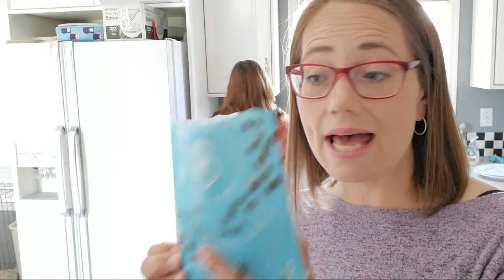Chaffles Four Ways LIVE With Wendy Barron Pumpkin Chaffle Monte Christo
I make chaffles 4 ways with Wendy Barron.  We make a regular chaffle,  a pumpkin chocolate chip chaffle,  a Turkey sandwich chaffle and a pumpkin chocolate chip chaffle